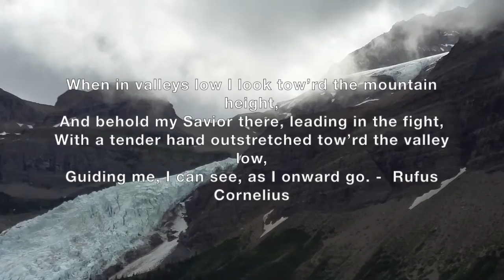Berg Lake Trail 2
Part 2 of the mighty berg lake trail and mount Robson.